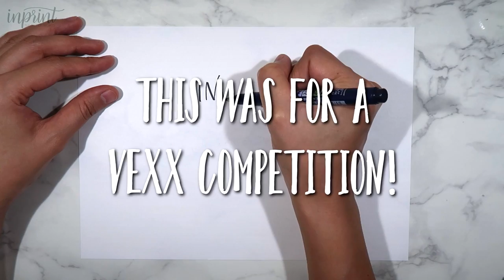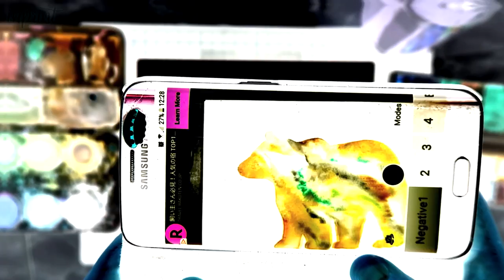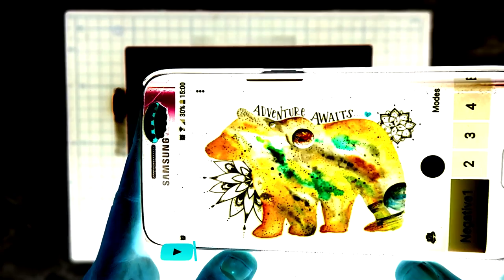INVERTED COLOR ART CHALLENGE Vexx Competition Entry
So this was my entry to the Vexx art challenge (inverted color challenge) and I am so happy with the result! I didn't come in the top 3 to get my hands on some copic markers but I hope to get some in the future to make videos with!! As long as you guys enjoyed the video, that's all I care about!

Become my patron so I can get some copics!!

Get all my Setups and more for only $2 a month!

MUSIC